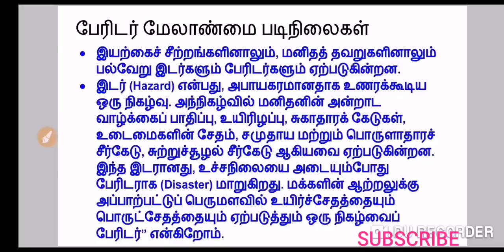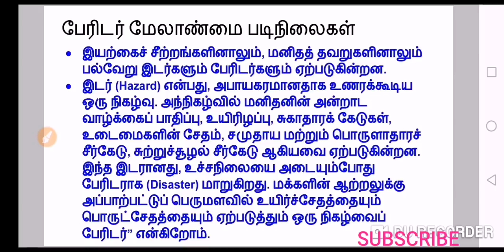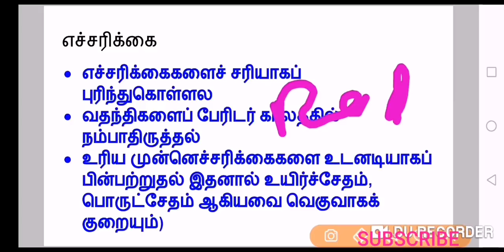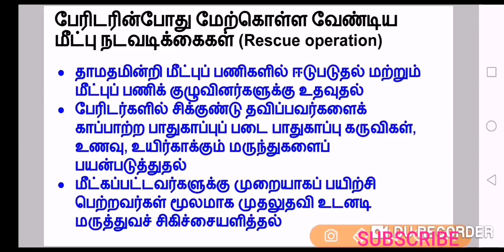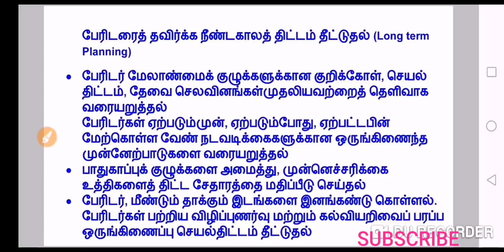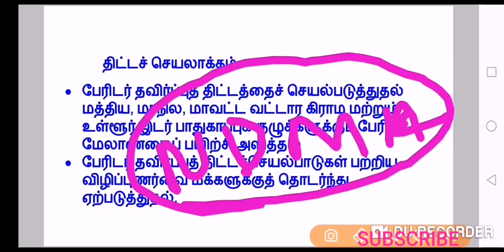பேரிடர் மேலாண்மை படிநிலைகள் என்ன? TNPSC GROUP 2 MAINS/GROUP 1